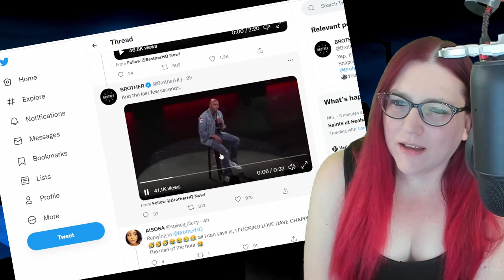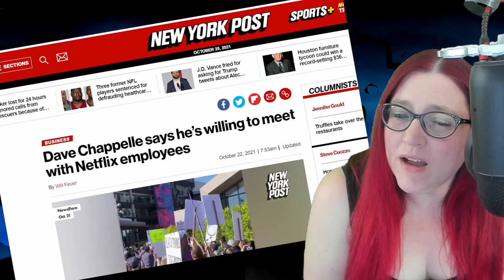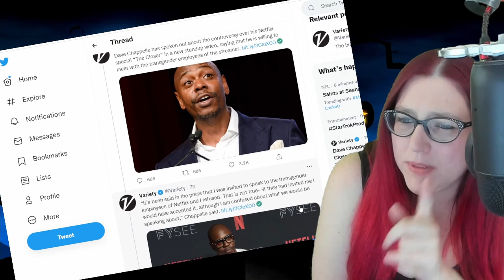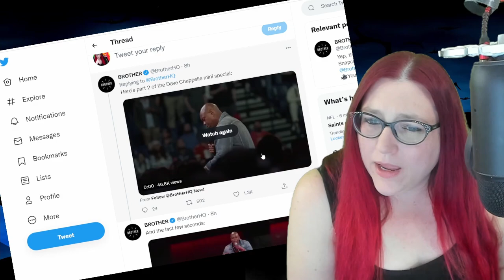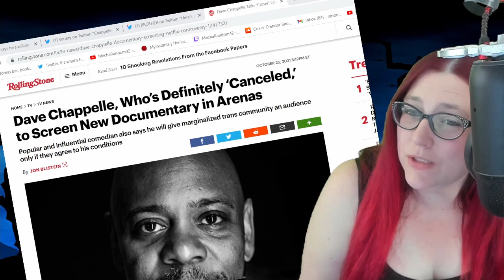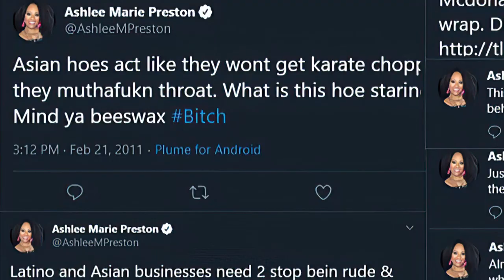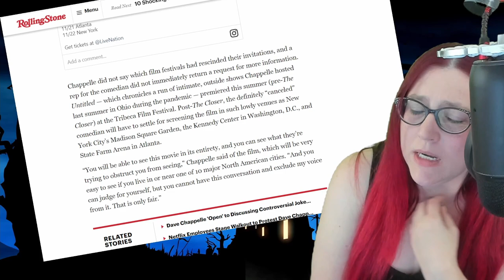THEY SAID WHAT? Dave Chappelle: Is He CANCELLED OR NOT?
The People who cancelled Chappelle are a loving inclusive accepting bunch. From resurfaced tweets of activist Ashlee Marie Preston to cancelled documentary screenings, Dave Chappelle asks "am I cancelled or not?